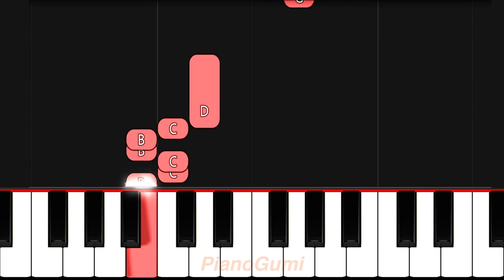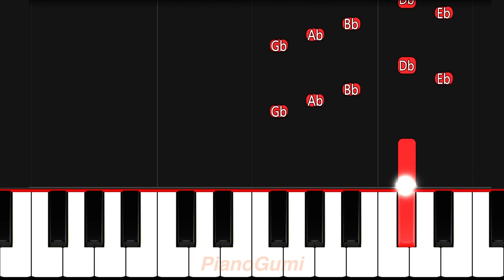My Dress Up Darling OP - "San San Days" - BEGINNER Piano Tutorial & Sheet Music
When is Season 2? T-T

Here is the beginner piano tutorial to learn how to play "San San Days (燦々デイズ)" by Spira Spica from Sono Bisque Doll wa Koi wo Suru (My Dress-Up Darling)!